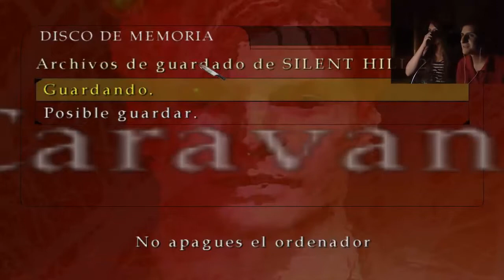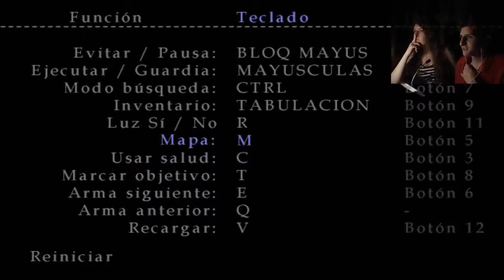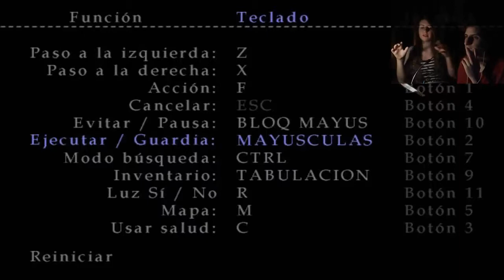Silent Hill 2 (Parte 2) - Perdidos entre la niebla